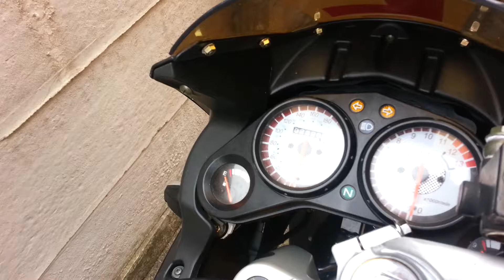XTRS update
Latest news on my XTRS and a little about myself. Apologies in advance for the wind noise and dogs barking in the background